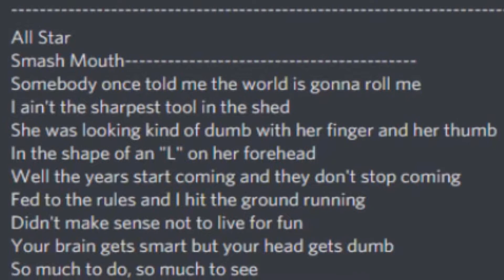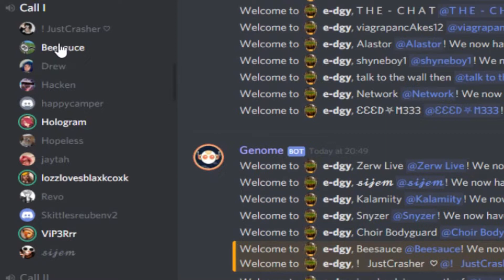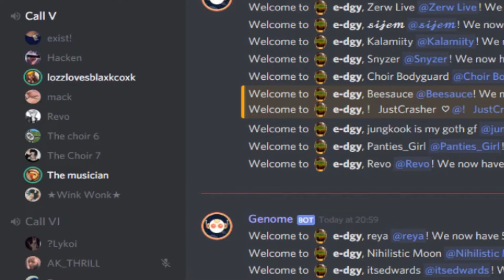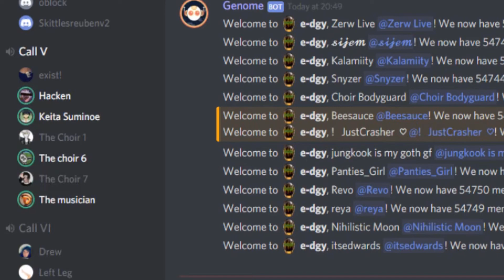The Choir is back at it again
SOmeBOdy OnCE tOLD me tHe WOrLd Is GOnNa RoLL mE